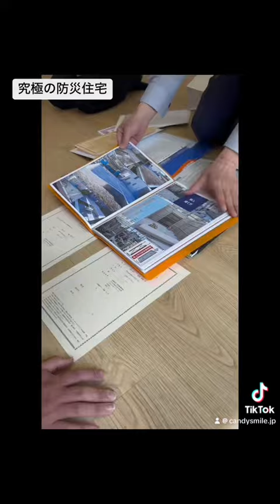百年住宅完成 引渡し式 2024年5月10日